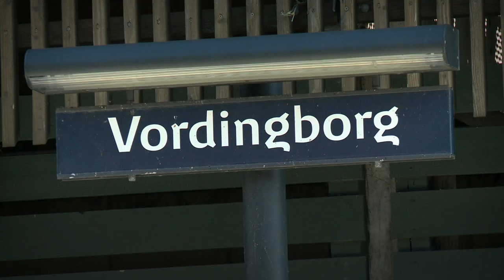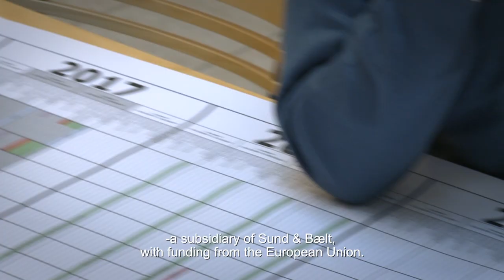Ringsted Fehmarn 2021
The Ringsted-Fehmarn Line

Banedanmark is upgrading the railway between Ringsted and Rødby. Apart from reduced travel time the Ringsted-Fehmarn Line can also accommodate more freight – and together with the fixed link across Fehmarnbelt it will bring Scandinavia and Central Europe closer together.

In this film you can see how far the railway project has progressed up to 2021 and learn about benefits regarding the climate, as the line will be fully electrified representing a green traffic corridor through Denmark.